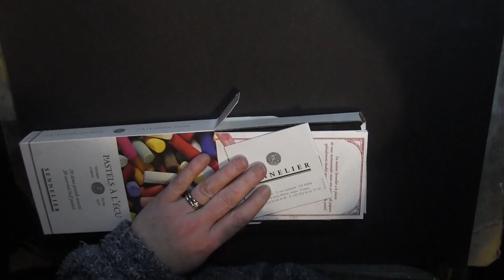Ad Astra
A picture for a raffle prize for Cmdr StoneColdMason.  Music is by Colin Firth